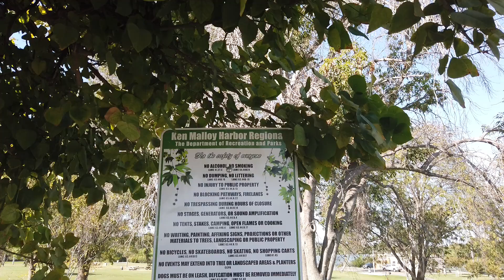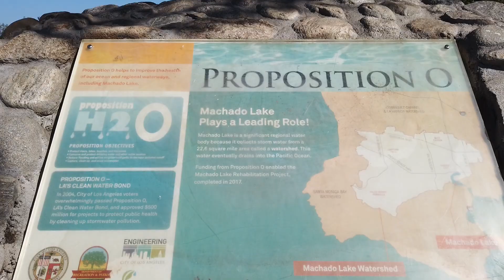Taman dan Danau di tengah kota Harbor City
KEN MALLOY HARBOR REGIONAL PARK: MACHADO LAKE